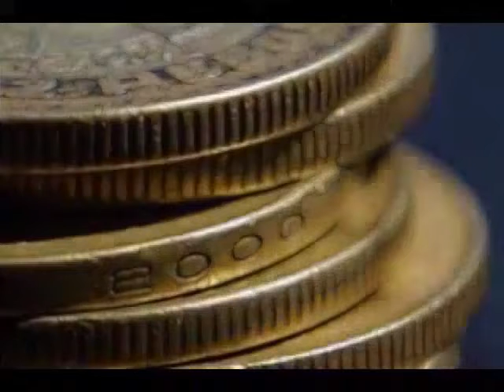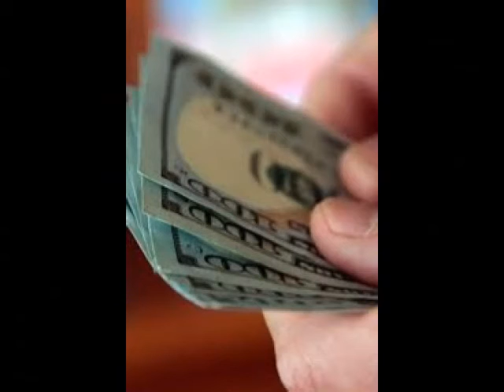El peso mexicano registró su octava sesión consecutiva de apreciación, ubicándose por debajo...